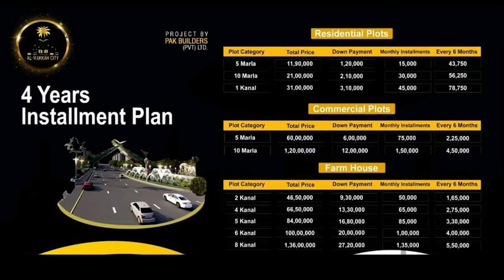Latest Updates on Al-Makkah City Islamabad| Detailed overview | Ammanat.com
Al Makkah City is a luxury residential scheme. It is an advance gated community located in the proximity of New Islamabad International Airport. This modern community is going to become a hub for international standard facilities. It is aiming to provide you a living experience that you were always looking for. A perfect blend of excellent architectural marvel & modern master planning will makes this place an unmatchable real estate project.

Al Makkah City is present in the most ideal location of Rawalpindi. With convenient & signal free access from Motorway M2, it is a located on the major route of Rawalpindi. The prime location of Al Makkah City gives it a significant edge over other residential schemes. It perfectly caters the commute needs of the residents.